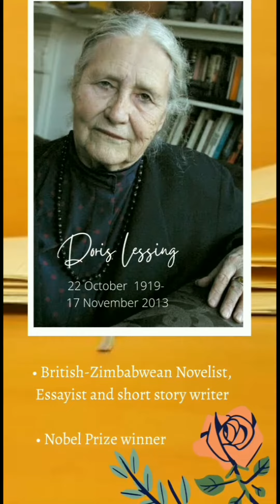Doris Lessing | Today in Literature| Coddywomple's Bookstop